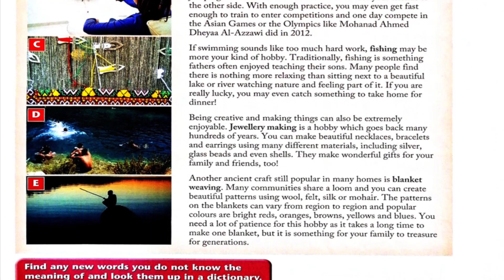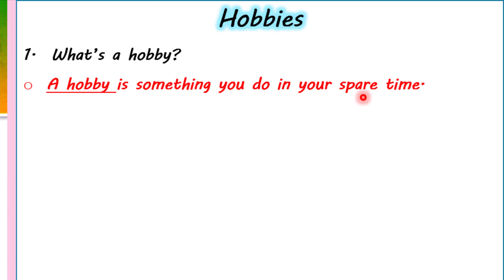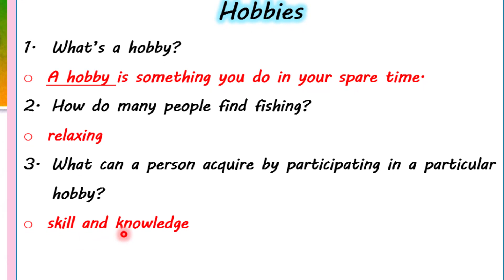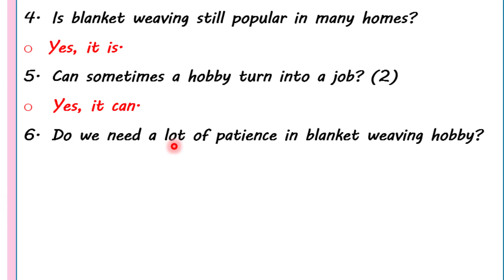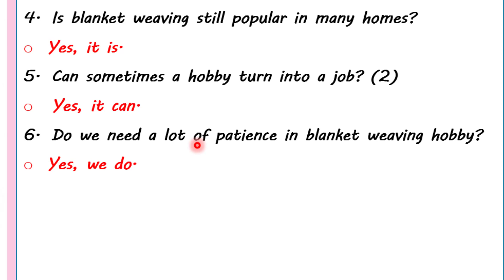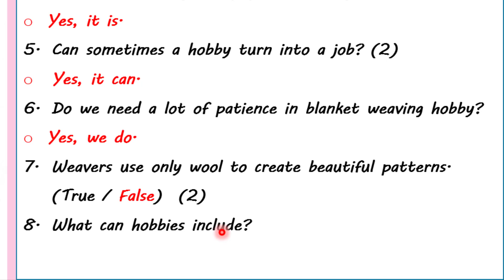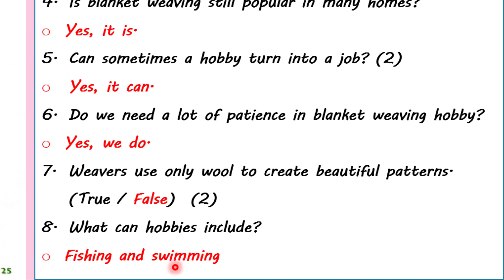ملخص قطعة الهواية انكليزي ثالث متوسط